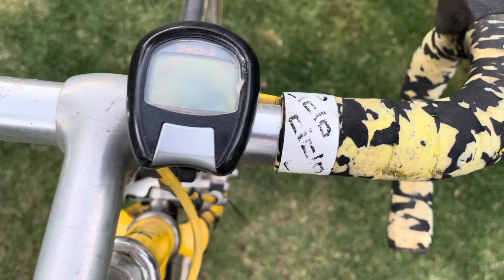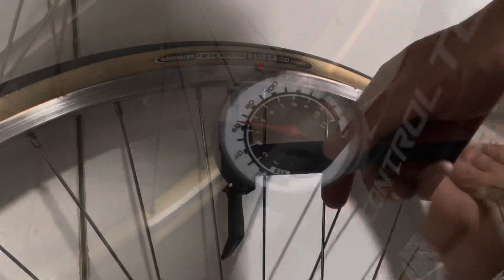Panasonic DX3000 Restoration - Part 1/2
This is part 1 of a 2 part video series that takes you through the process I followed in restoring this Japanese build Panasonic DX3000.

to see the amazing lube I use on all my restoration projects.